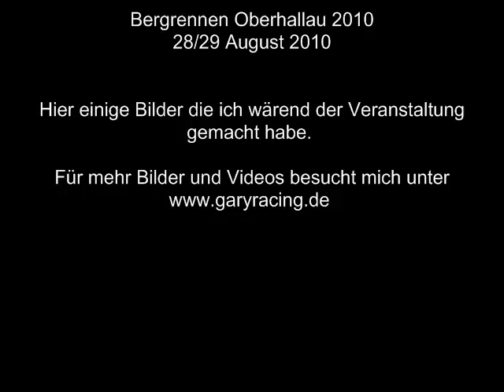Bergrennen Oberhallau 2010 Bilder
Bergrennen Oberhallau 2010.